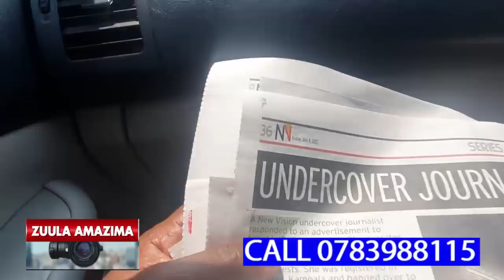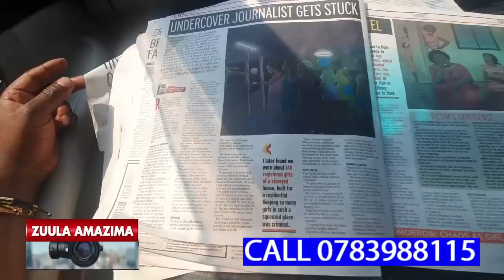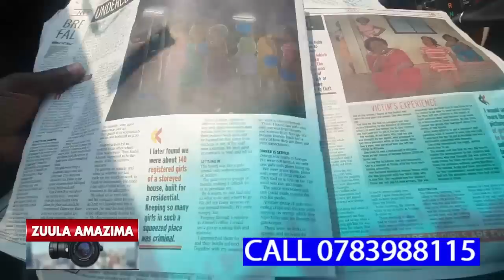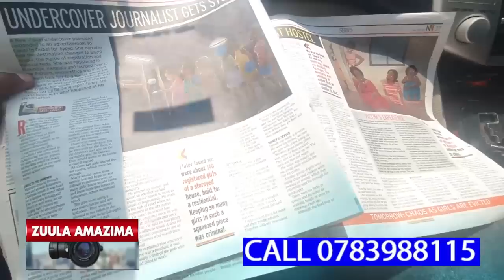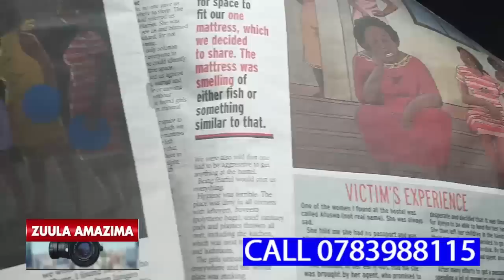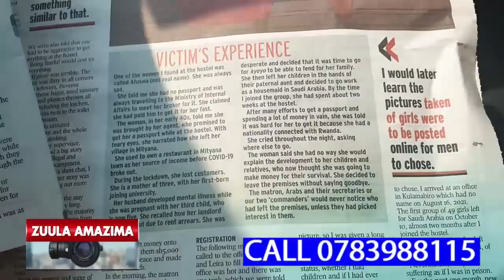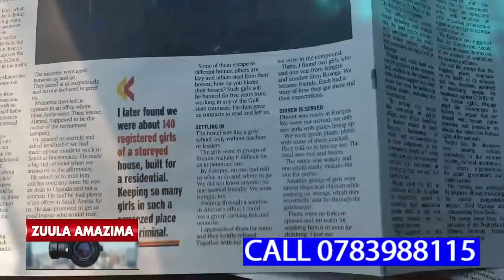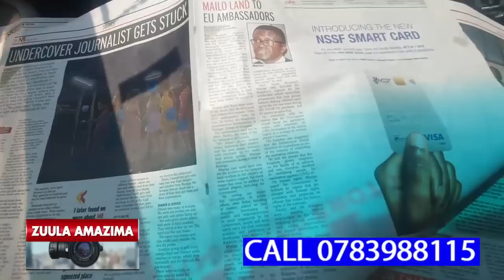EKIDEDDE N'OLUFU BISAZEEKO TOWN YE KANGULUMIRA MU KAYUNGA DISTRICT NGA NKUBA KYEYO HAMIDAH AZIKIBWA